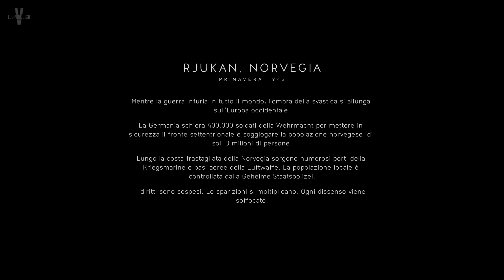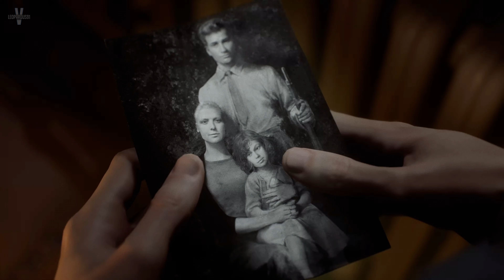Battlefield V ✦ Storie Di Guerra । Gameplay ITA - PC । Nordlys ►Episodio 01